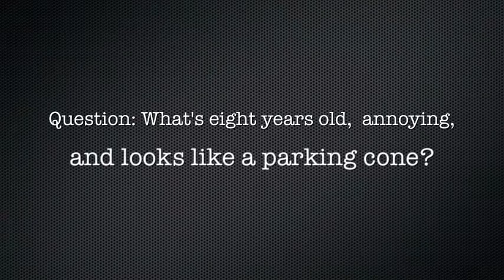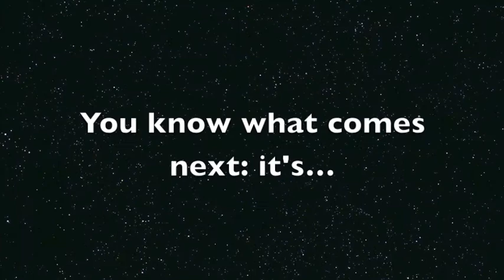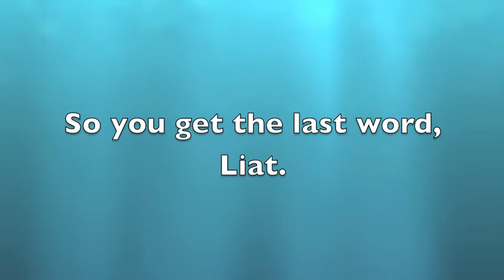Liat's Bat Mitzvah Movie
Liat's buddies